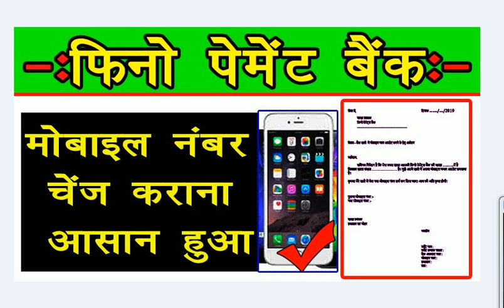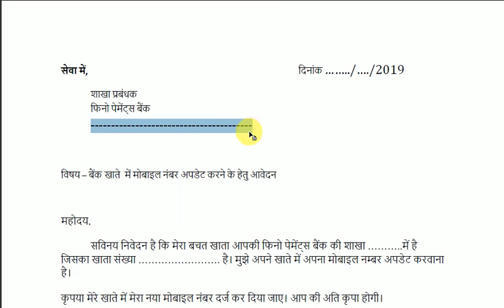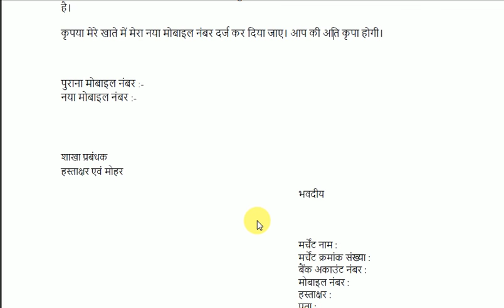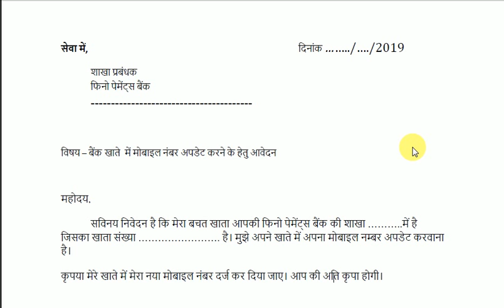Fino Bank Me MOBILE NUMBER Chenj karane ka asan tarika,अपने CSP ID मे अपना मोबाइल नम्बर चेंज कराए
Fino Bank Me MOBILE NUMBER Chenj karane ka asan tarika

FINO BANK ka Distibyuter ID 15,000 me
marchent id    1,500  me
Distibtuter id ke liy fon kare mo 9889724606 All india
CSP (marchant) ID ke liy      mo 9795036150 All india
                    CSP (marchant) ID ke liy :-      UP -
 Indrsen Singh mo -  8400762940                               Gorakhpur
 anil panday mo-       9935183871                              Gorakhpur  siti
 Dhiraj mo-                 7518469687                              Gorakhpur   chauri chaura
Sanjay panday mo-   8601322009                                                 Mahrajganj
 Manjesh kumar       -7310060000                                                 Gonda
जय कुमार मो-              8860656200                                                  फ़रिदा बाद
dinesh kumar            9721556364                                                  sidrth nagar
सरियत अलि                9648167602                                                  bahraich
                                  BIHAR  me
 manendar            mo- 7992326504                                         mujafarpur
 Daroga prasad    mo 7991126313                                           Motihari
 सैबिक अहमद         मो  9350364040                                            Motihari
मरुफ                         मो 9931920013                                           Motihari,  Dhaka
 bihari kumar mishra mo- 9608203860                                   पटना

                                    ASSAM
 shaha Alam mo- 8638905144                                              Bongaigaon
                                   BEST BANGAL
  kiran kumae                                 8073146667                   jalpay gudi
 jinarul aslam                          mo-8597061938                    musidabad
 Due to the ongoing crises due to COVID – 19, Fino Merchant Helpdesk shall be operating with limited capacity resulting in delay in response time
2) Meanwhile, you are advised to use the self unblocking option to get your Login ID unblocked
3) You may also get their ID unblocked by getting in touch with respective distributors (in case you are mapped to a Distributor)
4) You may refer to their Mini Statement option, in case of Transaction Status Inquiry
5) You are also advised to use LTS option to check the status of MicroATM trxns
Fino Payments Bank's Business Correspondent Services

Elevated statusthat you earn as a banker,bill Payments,Mobile / DTH Recharge,Cash Management Services (For Multiple Clients)
 Area of operation: Vicinity of the shop Documents Required
 address proof, registered copy of the company
Fino offers mobile banking services to its customers so that they can perform mobile banking transactions directly on their mobile phones. Fino mobile banking registration can be done online and after that you can use mobile banking services such as check balance, money transfer, payments, etc. directly on your mobile phone.
Register and activate Fino mobile banking services on the app to use the f
Mobile banking registration online Generate banking PIN online
Check bank account balance
Till now, the Green PIN generation for Fino Debit Cards was enabled on Bpay for even First time PIN Generation
 Now, with effect from 13th April 2020, we are disabling the first time Green PIN generation on Bpay for Fino Debit Cards
 Error which shall pop up on Bpay, if the customer tries to generate Green PIN for the first time is:
INFO Dear Customer, Please visit our Branches or Merchant Point to generate your first Debit Card PIN. Thank you
 For all Fino Debit Cards, Green PIN generation for the first time can ONLY be done on Assisted Channel – Branch or
Merchant. This functionality is applicable for New and Reissued Debit Cards.Effective 21st April 2020, for all newly on-boarded/ activated FPB Merchants, CASA sourcing rights shall not be given to
them by default These Merchants, need to send a particular Short Code SMS from their egistered Mobile Number only to a specific
number – 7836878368 to get their Police Verification done
Pradhan Mantri Jan Dhan Yojana (PMJDY) account is a zero balance savings account with added benefits.